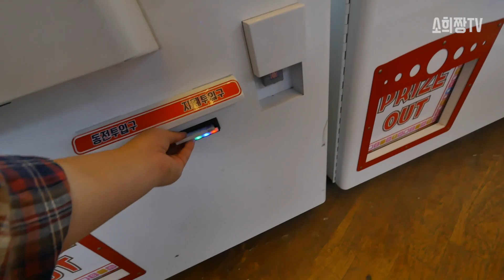우리의 친구 도라에몽 공략하기